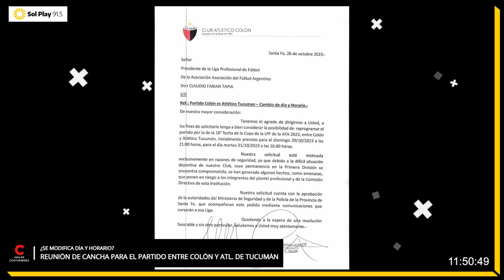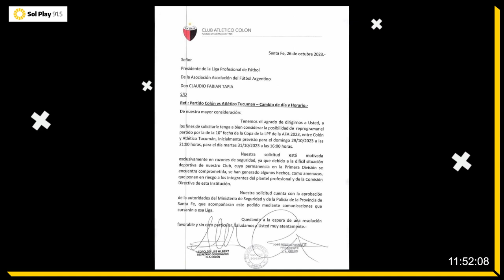🔴​⚫​ COLÓN pidió posponer el partido ante ATLÉTICO TUCUMÁN | ¿Qué pasará con la decisión?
Mediante un comunicado, Colón pidió cambiar el partido frente a Atlético Tucumán para el martes a las 16 por "cuestiones de seguridad". AFA definirá si da lugar al pedido.